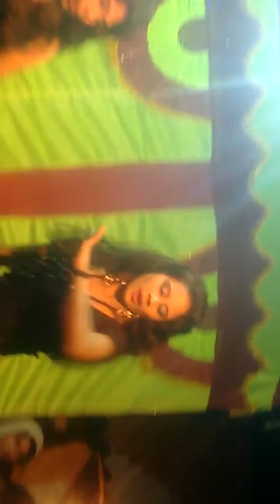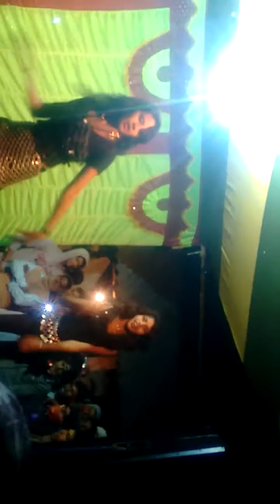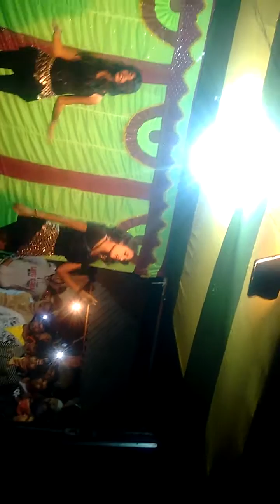Sonadanga nabanno dance 2016